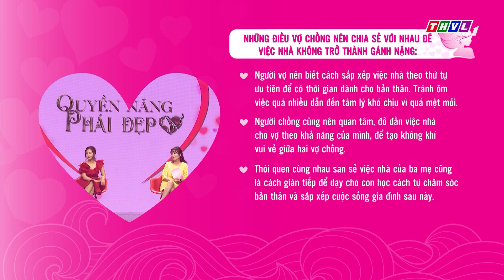THVL | Quyền năng phái đẹp 2018 - Tập 44: Việc nhà là của ai?